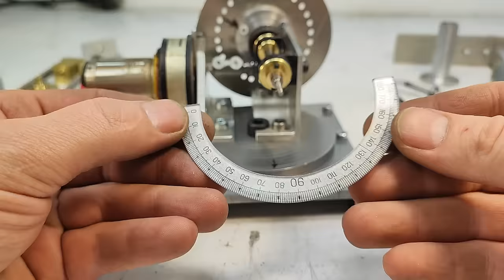DIY Gear Cutter. Mini Edition. Fantastic result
Make  an Amazing Mini Gear Cutter. The machine is assembled from scrap metal.
In this video, we'll be showcasing a fully automatic, homemade mini machine designed for cutting gears. Join us as we take you through the step-by-step process of building this powerful tool from scratch. With our expert guidance, you'll learn how to create a precise and reliable gear cutting machine that's perfect for any workshop. From selecting the right components to programming the machine, we'll show you everything you need to know to make your very own fully automatic gear cutter. So whether you're a DIY enthusiast, a gear cutting hobbyist, or simply looking for a powerful tool to add to your workshop, this video is for you. Get ready to be inspired and amazed by the power and precision of our homemade mini gear cutting machine!

Your likes, comments, and subscriptions are what help us to continue creating new videos and improving our content, so we greatly appreciate your support!